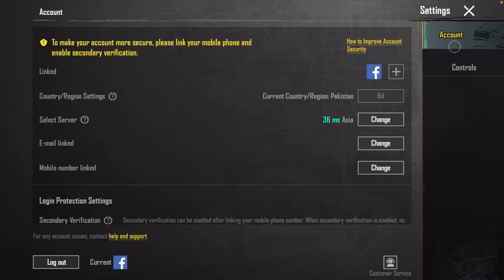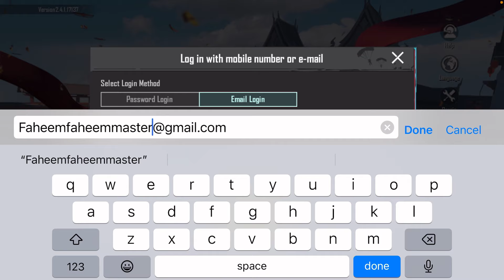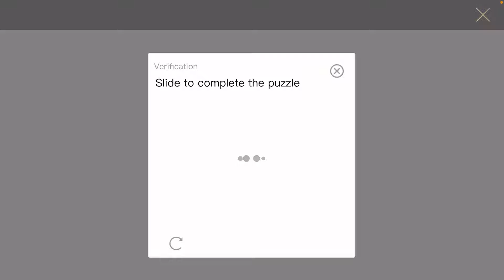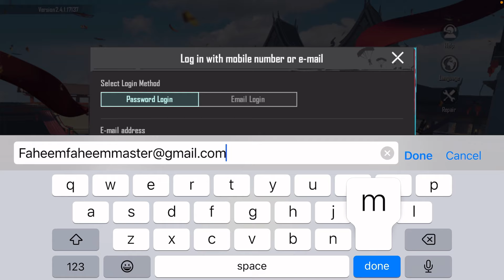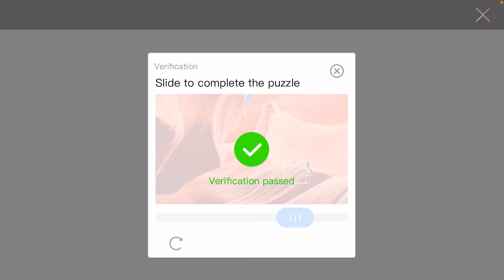How to login pubg with gmail in iPhone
how to login pubg google account in iphone how to link pubg with gmail
 how to login gmail pubg account in iphone iphone da pubg google account
 how to login google play id in iphone pubg how to login pubg mobile with gmail in iPhone how to login pubg mobile
 how to create pubg account with gmail how to login pubg gmail in iphone

how to login with gmail in pubg in iphone

 how to login pubg with gmail in iphone how to login pubg  with gmail in ios how to login pubg in iphone with gmail how to login with gmail in pubg ios iphone pubg gmail login
 how to login pubg google account in iphone iphone pubg google account
 how to login pubg  in ios with gmail how to login pubg with gmail
how to login pubg mobile in iphone

pubg gmail login problem
iPhone me pubg gmail se Kese login kare
iPhone me pubg Google account se Kese login kare
Pubg login in iPhone gmail